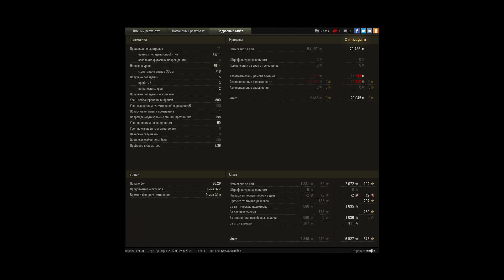выполнение ПТ-15 на т55а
остался один против фулового фоча и фуловой арты